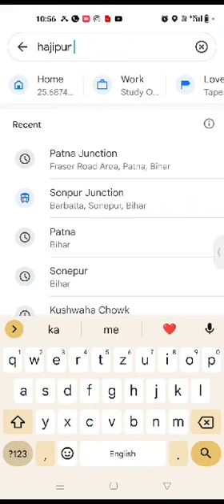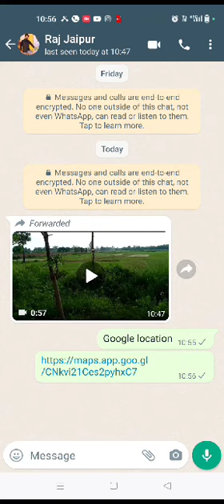गूगल मैप पर लोकेशन कैसे बनाएं आप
आज आपको बताते हैं कि गूगल लोकेशन कैसे बनाएं, मैंने आपको गूगल लोकेशन बनाने का आइडिया दे दिया है, आप जाकर गूगल मैप पर क्लिक करके देख सकते हैं, अगर कोई दिक्कत हो तो मुझे कॉल करें। 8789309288